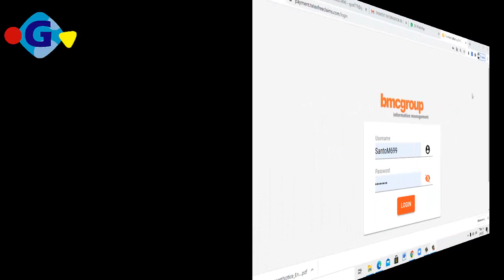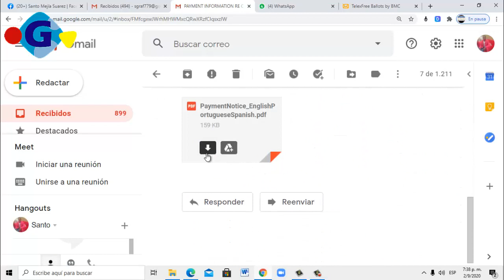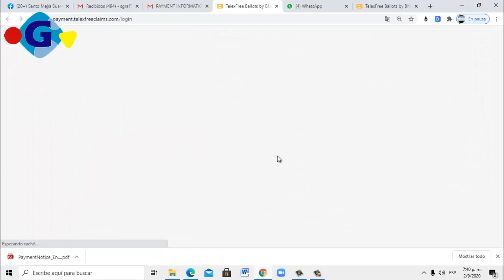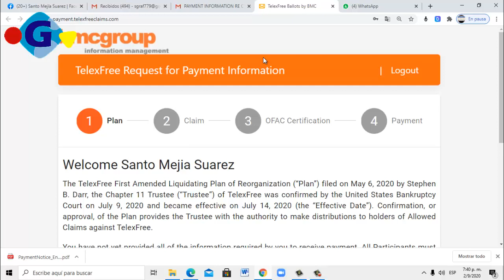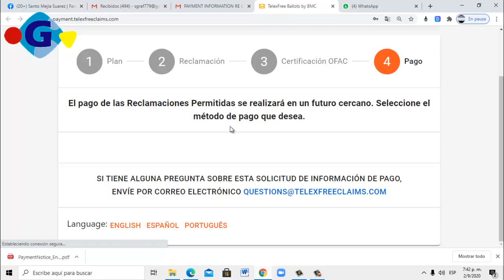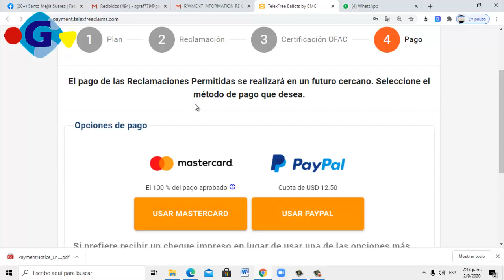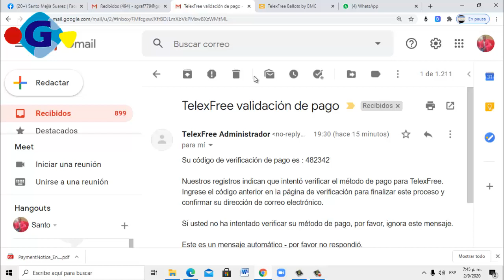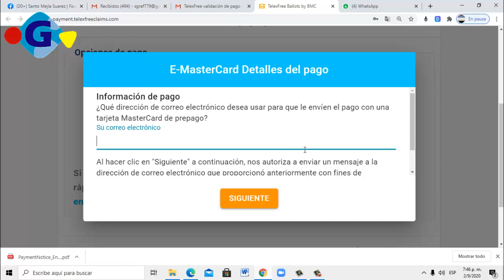TelexFree Inicia Pago de Reclamaciones por Afectados en el negocio de Marketing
Publicado el 2 de Septiembre 2020
Plataforma:
El proceso de TelexFree hace años que inicio, hace unos dias comensaron a pagar a aquellas personas que reclamaron su Dinero, este video lo hice para que aprenda como hacerlo.